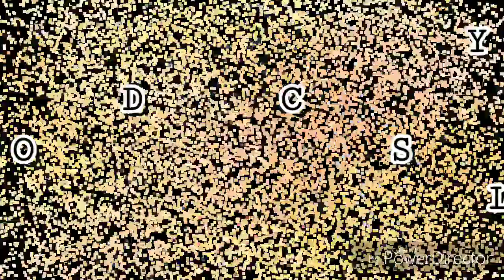Carlos Edriel Yulo😍💕💕